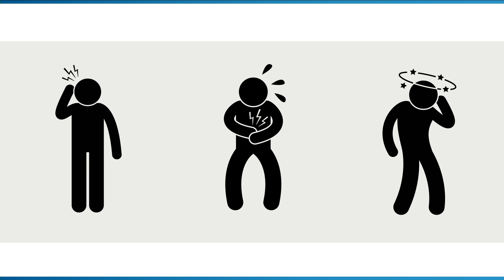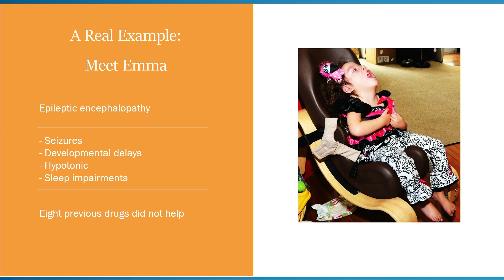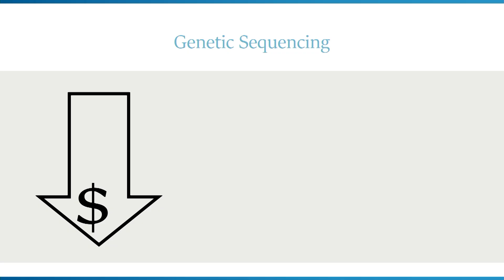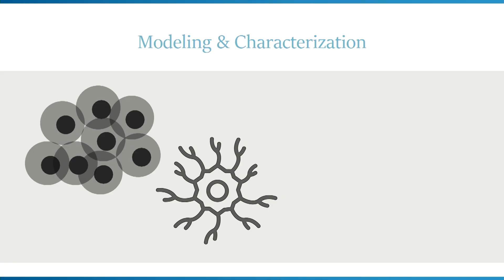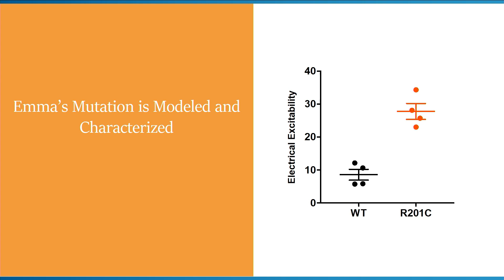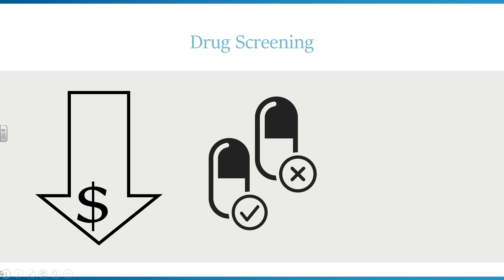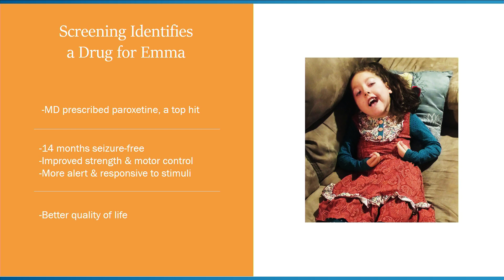Genetics as a catalyst for precision medicine | Matt Fox | TEDxEdina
Today, if you are unwell, your symptoms are the key driver of your diagnosis and treatment. The practice of medicine will change in the future, and Matt Fox describes a new approach to address the cause of an individual’s underlying disease by utilizing genetic applications. This approach has the potential to become mainstream in the coming years as technologies improve. Matt Fox is driven to find solutions where others see barriers. Matt currently serves as Chief Executive Officer for Pairnomix, a genetic research company focused on rare neurological disease; as a Board Member for Proximagen, a clinical stage biotech company; and as Treasurer of the Edina School Board. His previous experience includes leading corporate strategy on the executive team at Upsher-Smith Laboratories, and a decade as a professional healthcare investor, last working as a Portfolio Manager at Bank am Bellevue in Zurich, Switzerland. This talk was given at a TEDx event using the TED conference format but independently organized by a local community.